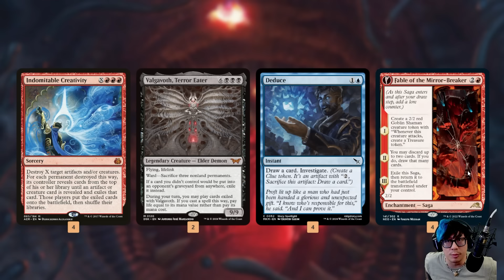Getting Creative with Valgavoth | Pioneer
Valgavoth is our new baddie and they're here to terrorize the Pioneer meta!